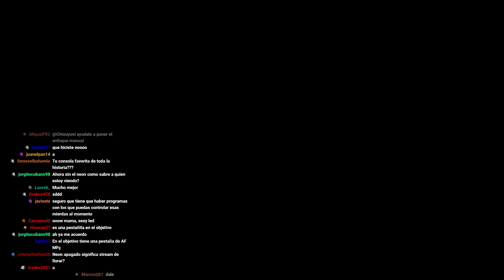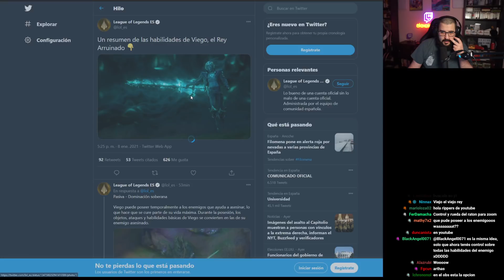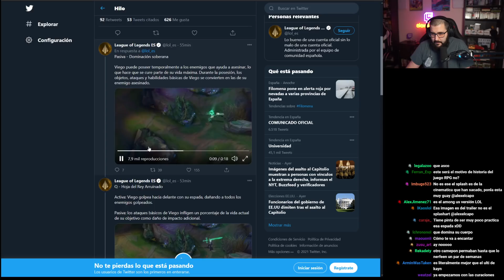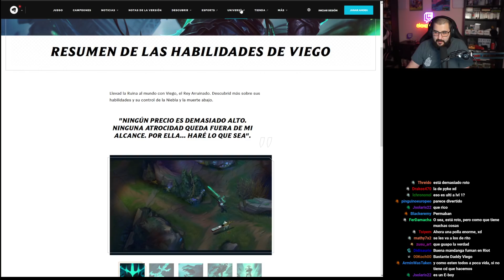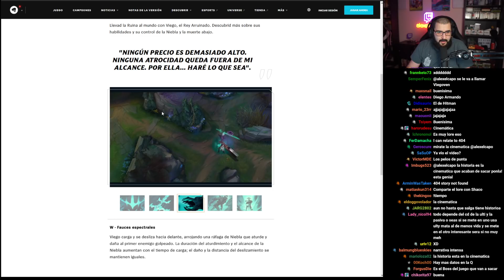Nuevo objetivo, portatil Lenovo Legion y alguna que otra cosa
►Fuente de alimentación: Corsair HX750i 750W 80 Plus Platinum Modular
►SSD: M.2 SSD 480GB + 1TB